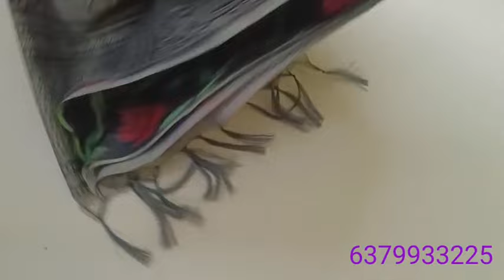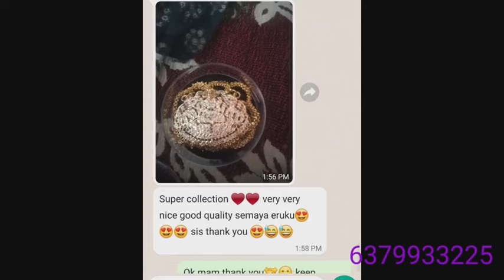Latest saree collection// (3/5/24)